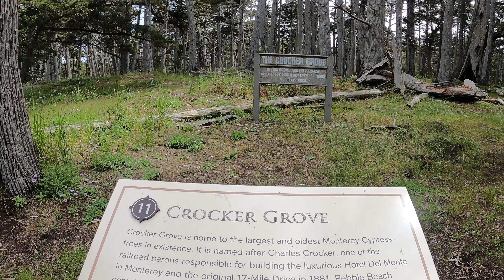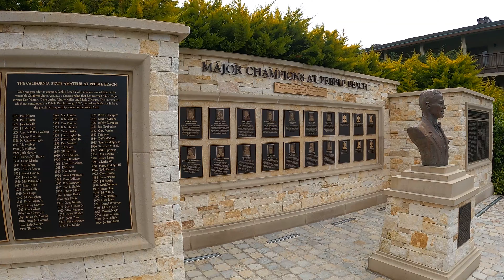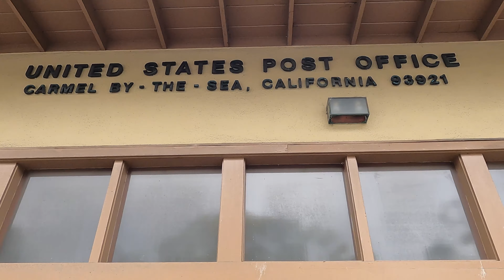Biking California's Historic 17 Mile Drive to Carmel by the Sea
We biked 17 Mile Drive from Pacific Grove to Carmel-by-the-Sea and took a trip through history and some spooky trees. The Monterey peninsula is full of beauty, including its very own Monterey Cypress trees. Join us as we explore the town of Carmel and its interesting fairy houses. We also got an inside peek into the Carmel Arts Festival where we spoke to a world renowned sculptor!

Here's the scenic route on 17 mile drive (Pacific Grove to Carmel)